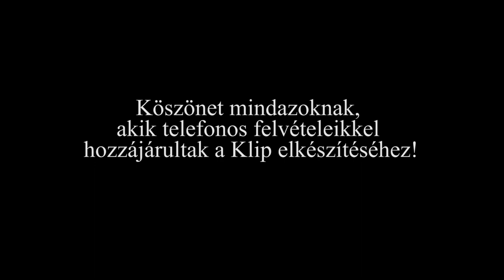Senio Rock Bonyhád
A közönség által felvett telefonos videókból összeállított kisfilm a zenekarunkról, amelyben P.Mobil, Republik, Ocho Macho, Chris Rea Számok hangzanak el